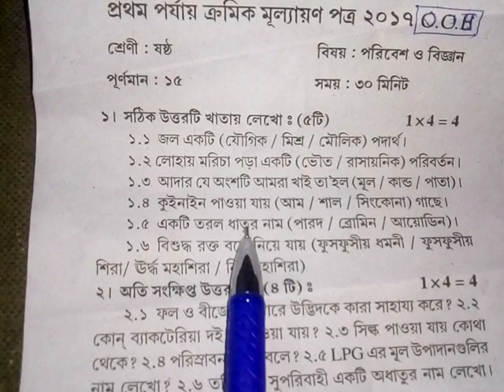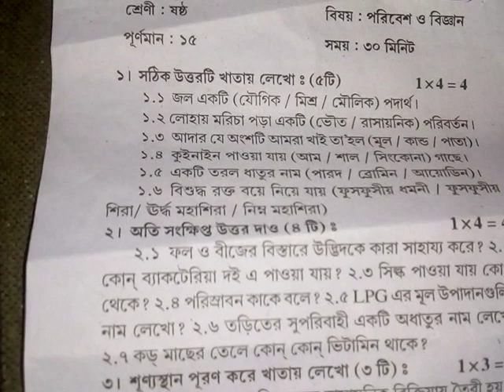Class 6 poribesh biggan model question frist unit examination wbbse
class 6 frist examination biggan model question